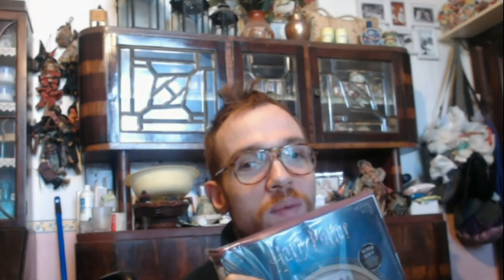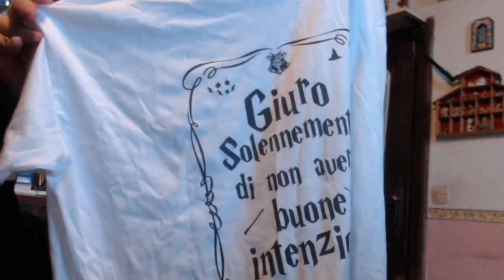🎅BABBO NATALE HA AVUTO UN INCIDENTE CON LA SLITTA!!!🌟❄️🎅 || Vi mostro i miei REGALI di NATALE 2020🎄🎁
HABEMUS VIDEO REGALORUM!!! (è così che si dice in latino?)
Davvero difficile da girare!
Grazie a chi ha fatto i regali, e grazie a Marco di Idee di Emme ) per l'aiuto con il video.